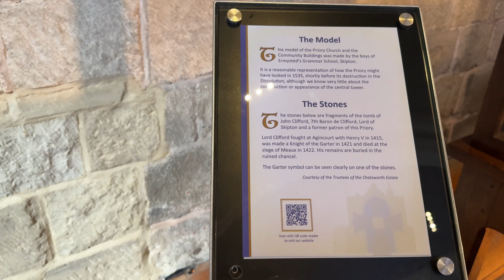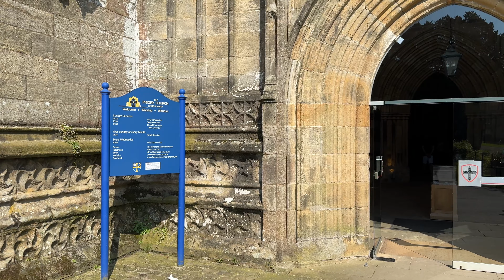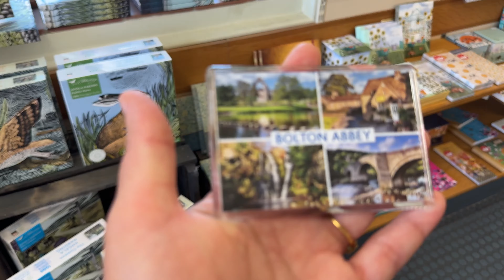Family day out at Bolton Abbey Yorkshire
Join us on our day out at Bolton Abbey Yorkshire.
With great views, atmosphere and weather | Spend the day in the Yorkshire dales | Bolton Abbey is 20 miles away from Leeds in West Yorkshire and is one of the most popular spots for a day out, especially on a lovely day when the sun is out. It was created in the 12th Century and was later abandoned thus the ruins still remain. It has a huge area where you can go and have a lovely picnic or barbecue.